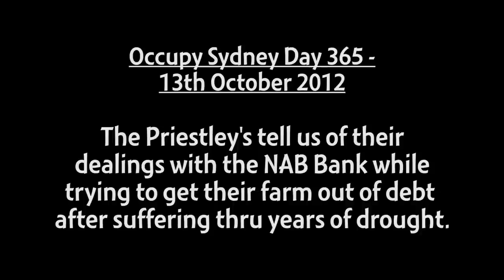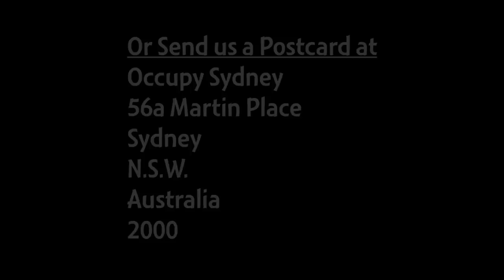Occupy Sydney Day 365: The Priestley's versus NAB Bank - 13th October 2012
The Priestley's tell us of their dealings with the NAB Bank while
trying to get their farm out of debt after suffering thru years of drought.